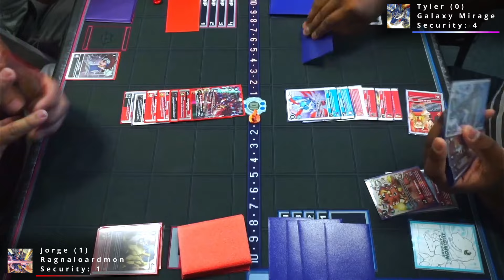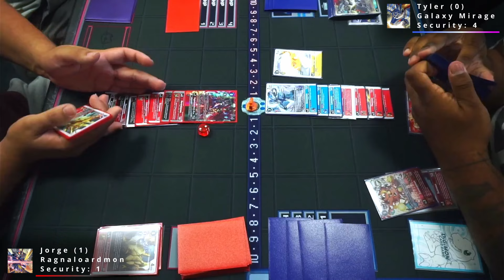Ragnaloardmon vs Galaxy Mirage: EX-06 Matchplay Commentary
We are back with some EX-06 Matchplay for you all! These matches were filmed over at Sully's Abode as we get through what is now the tail end of EX06! We are trying to roll out some fun decks for you all and hopefully you can enjoy them. Today's match features Jorge playing Ragnaloardmon going up against Tyler playing Galaxy Mirage.

00:00 -- Set Up

02:21 -- Game 1

08:09 -- Game 2

17:28 -- Game 3